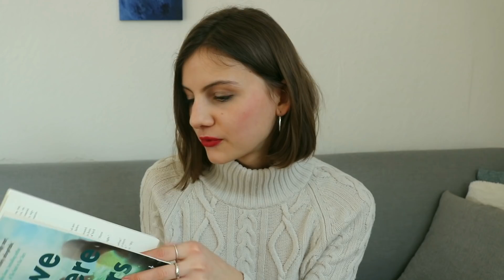Was ich lieb' | Favoriten Januar 2019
Was liebt ihr gerade?

App: HUJI

Flasche: BINO

Oil Diffuser: The Body Source

Buch: Untenrum Frei von Margarete Stokowski

Notizbuch: Moleskine

Nora Wunderwald
Postfach 53 01 10
01291 Dresden